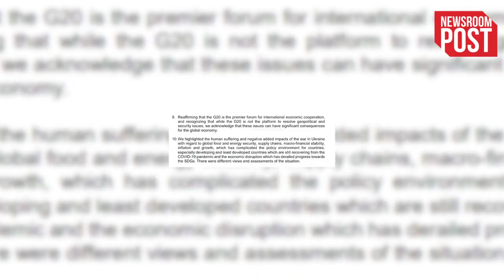G20 Summit 2023 |घोषणापत्र में रूस-यूक्रेन के मुद्दे पर पूछा सवाल तो विदेश मंत्री ने कर दी बोलती बंद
G20 Summit 2023 | G20 leaders adopted the New Delhi Leaders' Declaration for their 18th Summit. PM Modi on September 09 after prolonged negotiations announced its adoption. Consensus also reached on the Russia-Ukraine conflict despite Ukraine's differences. However, BBC reporter cited G20 Bali Declaration to question G20 New Delhi Declaration over Ukraine conflict